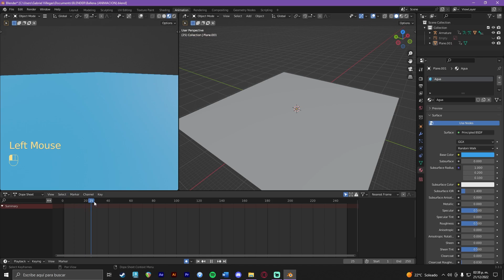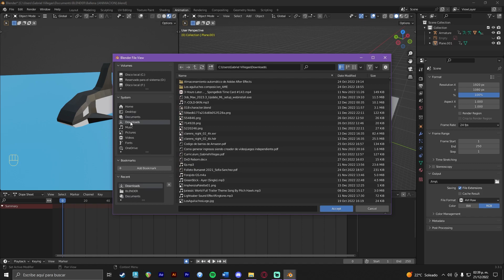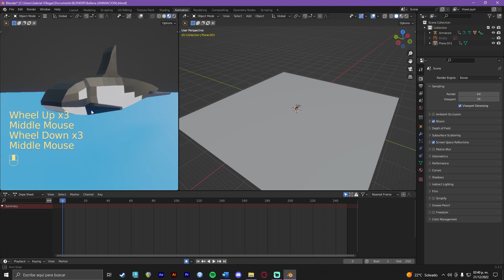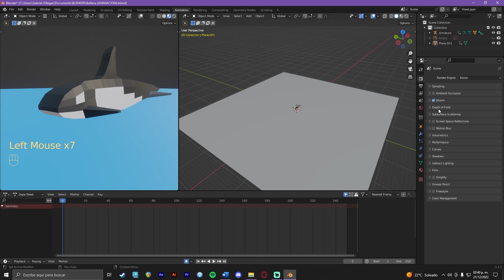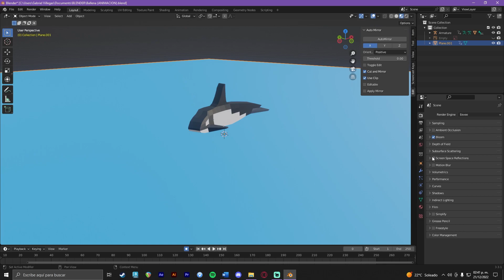Como hacer un RENDER de BUENA CALIDAD con BLENDER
Animación 3D
Modelado 3D
Efectos Especiales
Adobe Premiere
Adobe After Effects
Blender 3.0
3DS Max 2022
Videojuegos 2D
VideoJuegos LowPoly
Diseño 3D
Diseño 2D
Cinema 4D